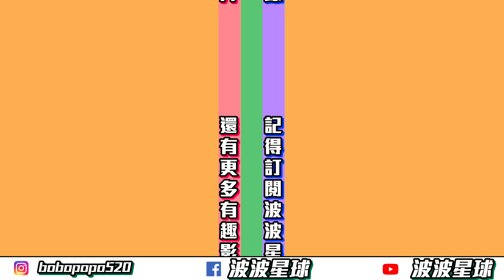【美國旅遊】美國留學學費+住宿+生活費約台幣1000萬😳留學生活美國Vlog【波波星球泡泡哥哥bobopopo】United States study abroad in america vlog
【泡泡來旅遊】
去美國讀大學到底要花多少錢？
什麼！？學費加生活費家房租
要價台幣800-1000萬😳
我們請美國留學生來告訴大家！